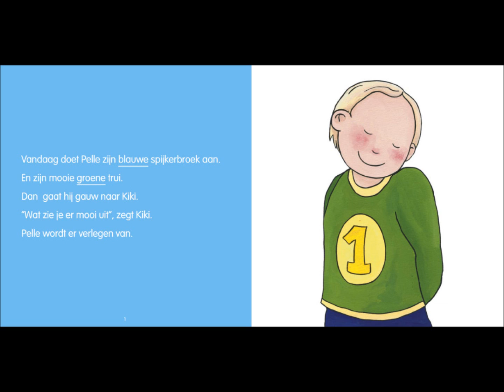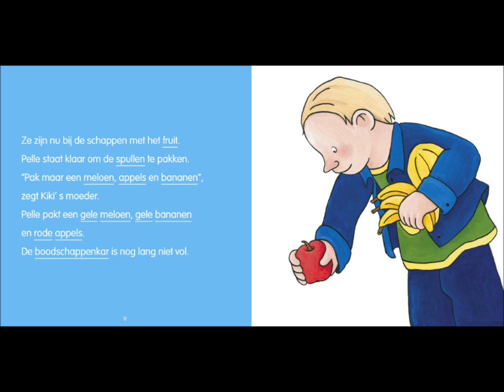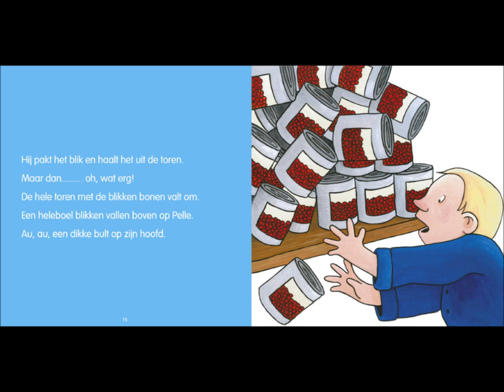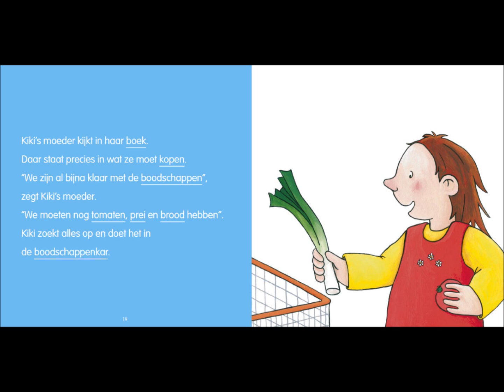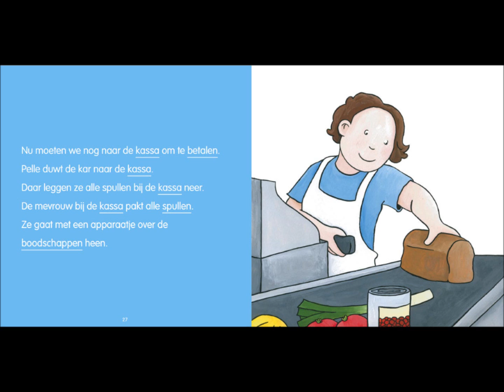Kiki en pelle doen boodschappen